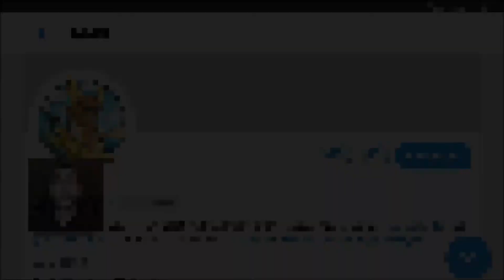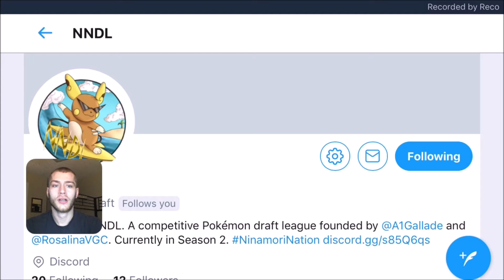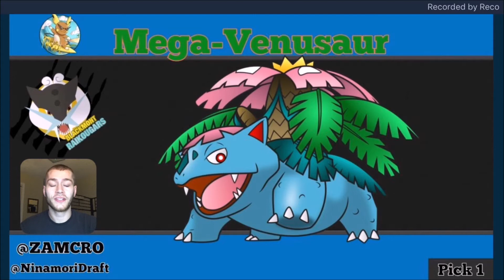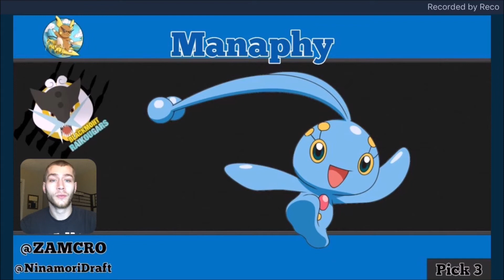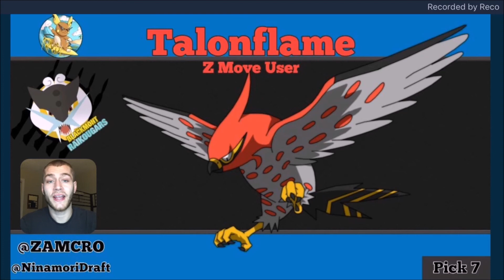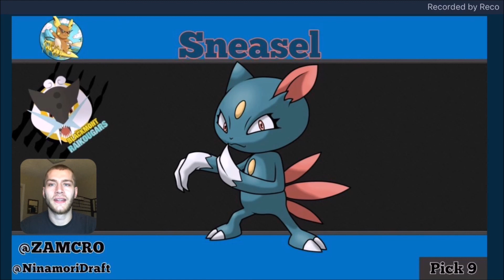Ninamori Nation Draft League: Enter the Raikougars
Yo! What's good, YT? I am Scoot, coach of the Blackmont Raikougars! I am here today with some more draft league content. Can we earn a victory or will we fall in defeat? Tune in to find out! Let me know your thoughts on the preparation and the battle for both sides. I hope you enjoy! =]

All music and content included within this video is owned by the respective artists and absolutely no copyright infringement is intended; the use is solely and STRICTLY educational and for entertainment purposes only.  I am always content and happy to credit anyone for their art and music and/or remove any art or music to please the artist or owner.